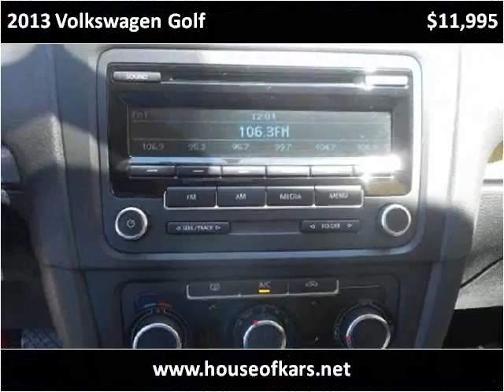2013 Volkswagen Golf Used Cars Manassas VA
This 2013 Volkswagen Golf is available from House Of Kars.